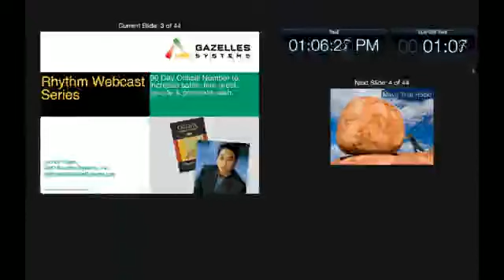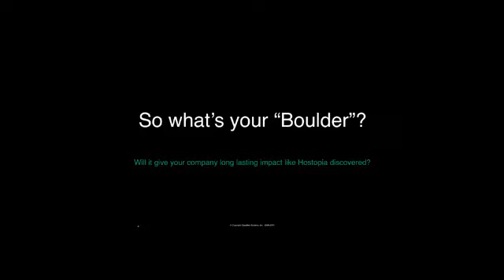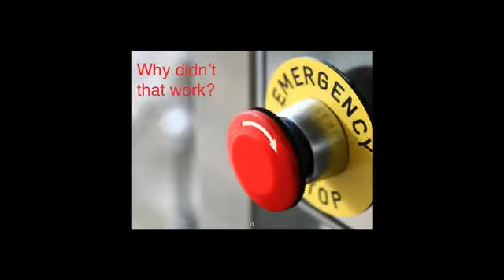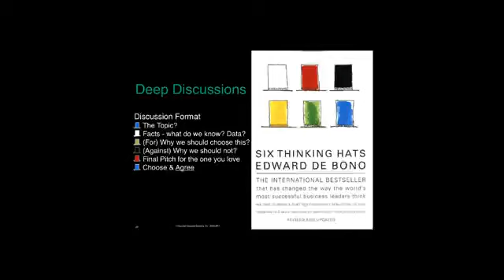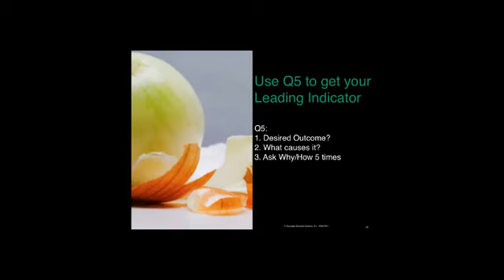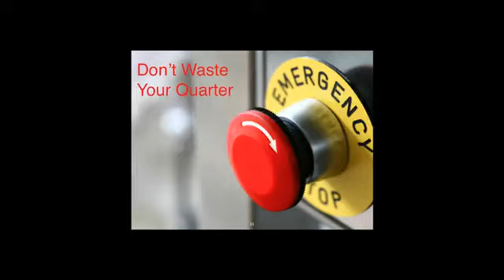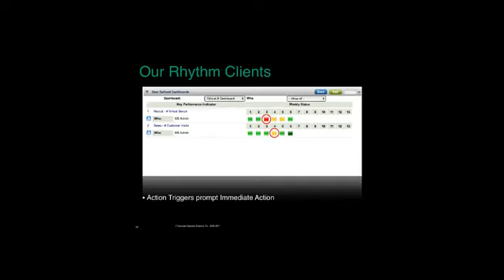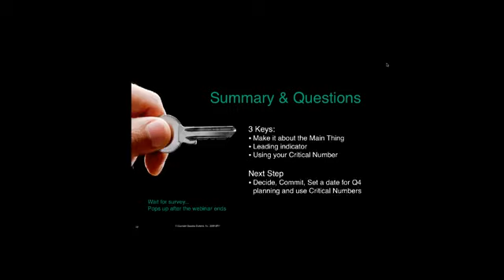Webcast: How to Use a 90 Day Critical Number to Increase Sales, Hire Great People & Generate Cash